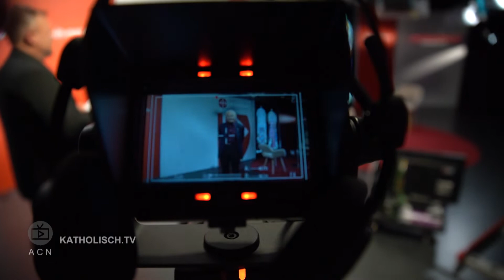12 Fragen an ... Prof. Hubert Gindert (Forum Deutscher Katholiken)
Der KIRCHE IN NOT-Fragebogen mit Persönlichkeiten aus Kirche und Gesellschaft. Heute mit Prof. Hubert Gindert, Initiator und Vorsitzender des Forums Deutscher Katholiken und Chefredakteur der katholischen Monatszeitschrift "Der Fels". 2021

Verwendungszweck: Medienapostolat